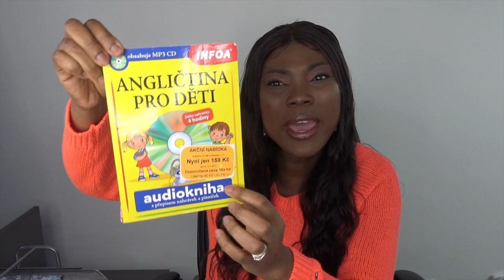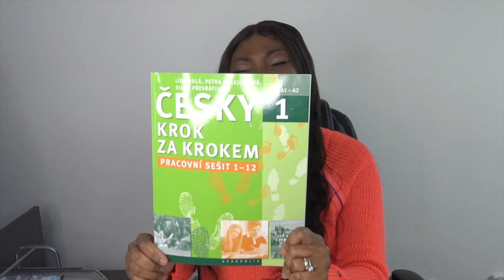Dealing With Czech Language Barriers As A Foreigner | MOVING TO CZECH ?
Hey guys, todays video is about how to deal with Czech Language barriers as a foreigner so if you are moving to Czech for the first time or you are already here this video is for you .